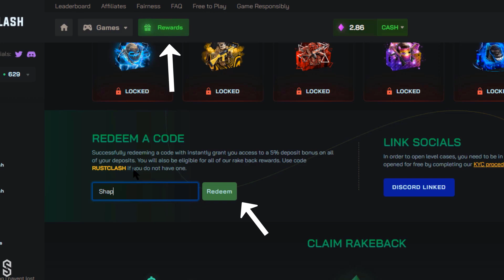BEST RUST TWITCH HIGHLIGHTS & FUNNY MOMENTS! 95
The best RUST TWITCH HIGHLIGHTS & Rust FUNNY MOMENTS! You get to experience the POV of so many different Rust players!

and get a bonus 5% and join the RakeBack Program! | 18+ and gamble responsibly :)

(I still have my goo.gl link!!!)

(thanks for for supporting me)

I'm Shaping aka Rust Moments. Lot's of time and effort was spent to deliver you the best, original, & unique video which was all done by me (searching, filtering, sorting, editing). I'm the original Rust highlights channel, I started making them consistently since 2018! You can actually watch my first rust compilation - Other Rust highlight channels have copied my video and thumbnail style... but Thank you for supporting the original Rust Moments channel :) have a great day!

BEST RUST TWITCH HIGHLIGHTS & Rust FUNNY MOMENTS